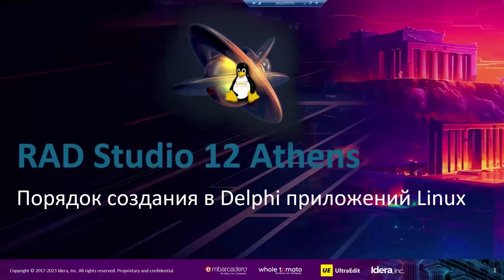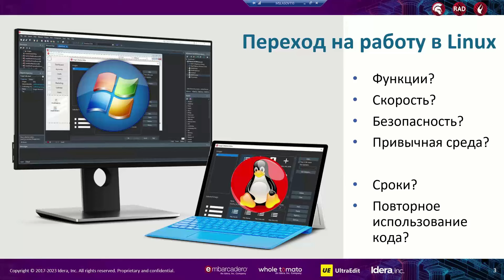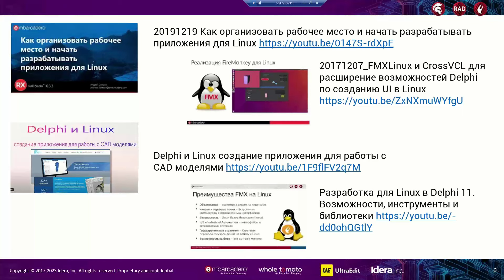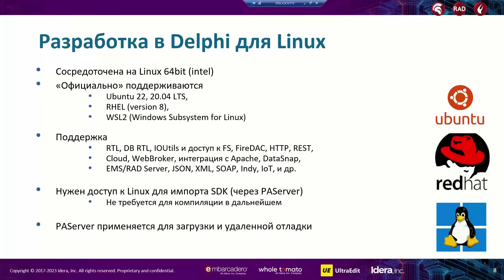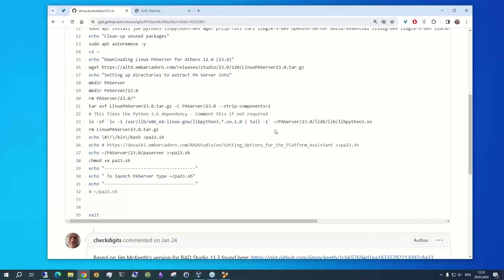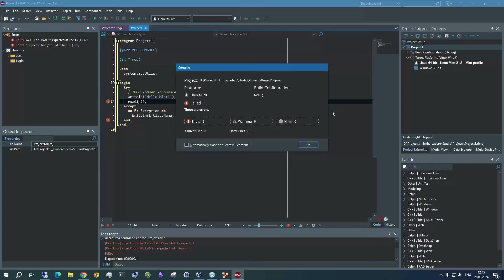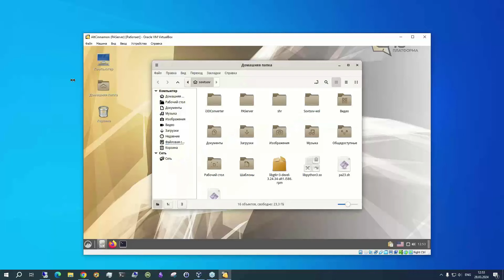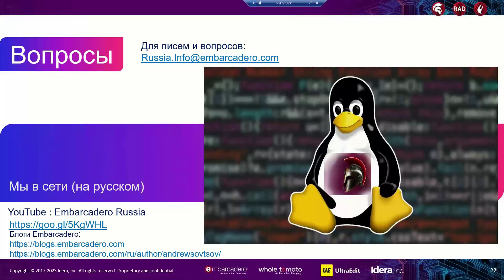20240328_Порядок создания в Delphi приложений Linux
Линукс все более прочно входит в число обязательных тем для рассмотрения IT-компаний. В ИТ-ландшафте нашего региона Линукс и разработка приложений для него становится все более актуальным разделом. Успех на этом рынке определяется тем, насколько быстро и эффективно удастся перенести сюда привычные и критические приложения и процедуры, на которых держатся принятые бизнес-процессы, насколько удастся избежать прошлых ошибок и насколько легко можно будет проверить эффект внедрения новых и модных трендов.
Кроссплатформенные инструменты для разработчиков Embarcadero - один из таких коротких путей к быстрой миграции в среду Линукс.
На вебинаре будут описаны необходимые шаги, чтобы начать создавать Линукс-приложения или перенести в Линукс уже существующие системы.